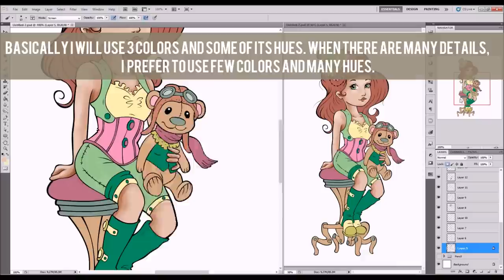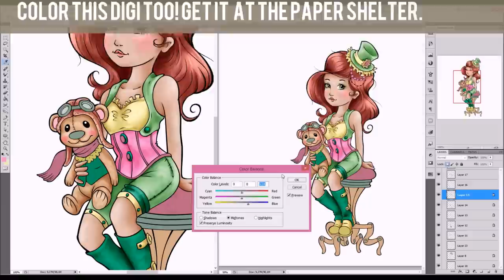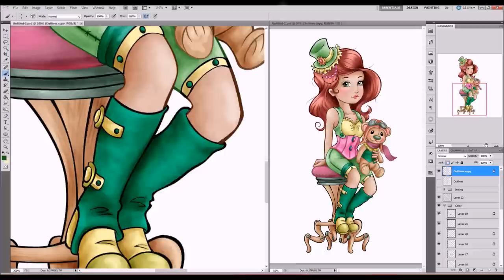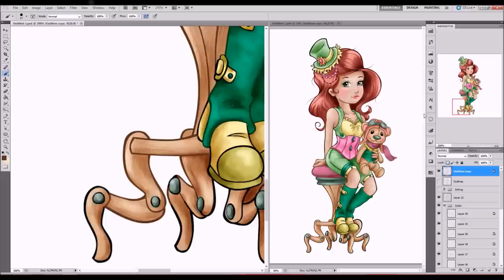The Paper Shelter "My Steam Punk Teddy Bear" Coloring - Photoshop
High Speed coloring our Digital Stamp "My Steam Punk Teddy Bear" available
Tools: Adobe Photoshop CS5, CS6, Adobe Illustrator, Wacom Tablet.